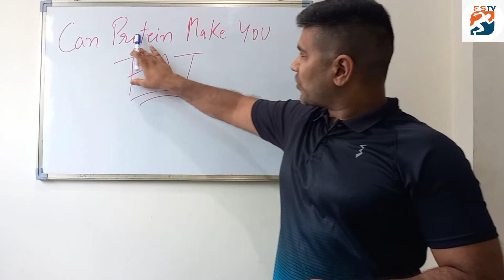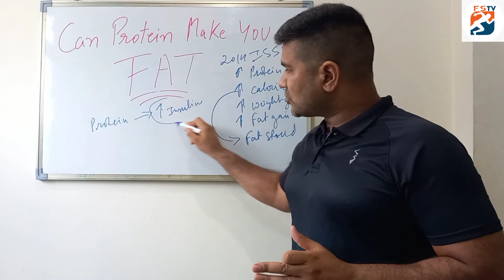Excess Protein Can Make You Fat